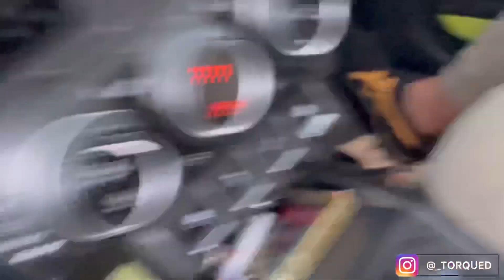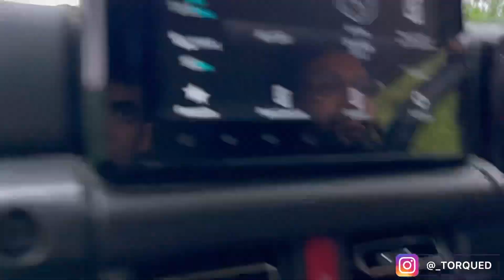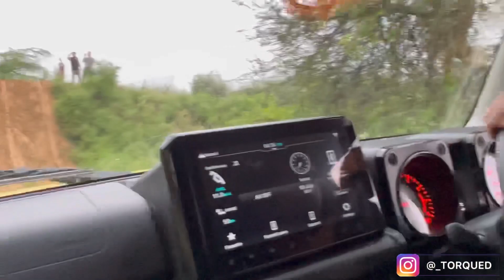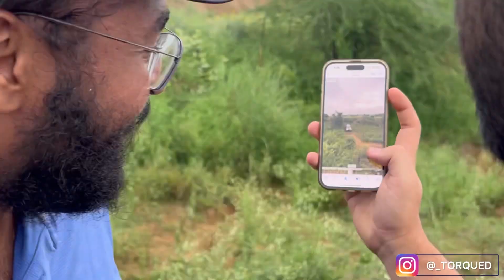OFF-ROADING WITH JIMNY, THAR ,WRANGLER & HILUX !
Background musix